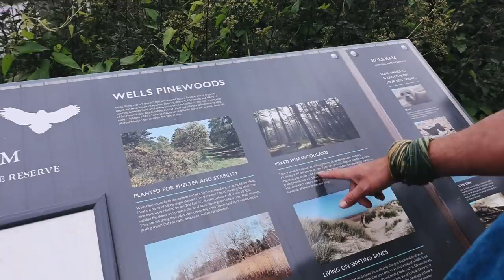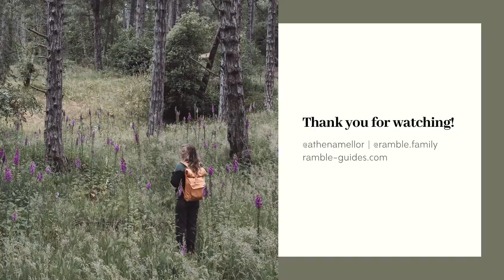A Little Getaway in Norfolk | the most beautiful log cabin, baby shopping, beach wanders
Harvey and I headed for a little getaway in Norfolk, staying in the most beautiful log cabin doing a little baby shopping and wandering Holkham Beach and Nature Reserve.

Athena, Harvey & Oslo x

↟ Filming Gear ↟
Vlogging Camera: Canon G7X
Main Camera: Canon R6
Editing Software: Adobe Premiere Pro